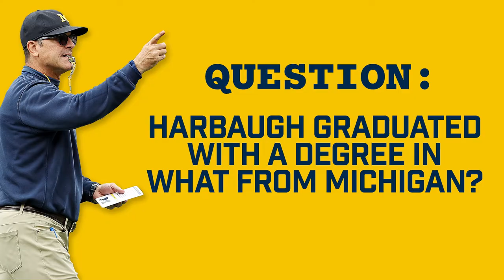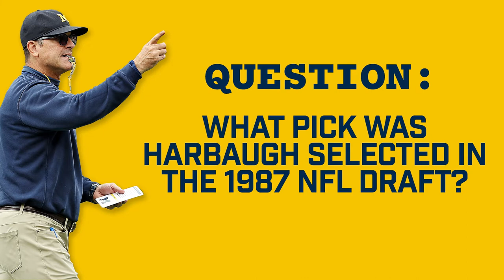Michigan football fans put Jim Harbaugh knowledge to the test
Six diehard University of Michigan football fans test their knowledge of head coach Jim Harbaugh before the 2022 Spring Game at Michigan Stadium April 1, 2022.